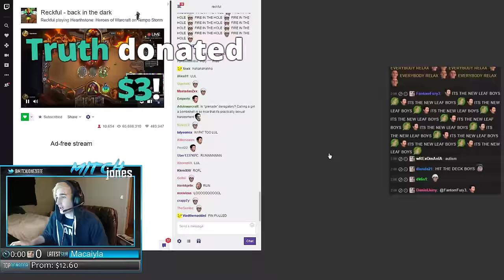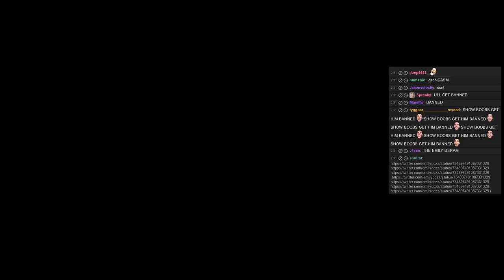GAME OF JONES ft. Reckful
In a world where grenades, bald jews and rats are battling for power, who will emerge as the leader of the Twitch lands? Who will be the chosen one to sit upon the Iron Throne? Who will guide the plebs to victory, glory and a better life? Find out in the video!